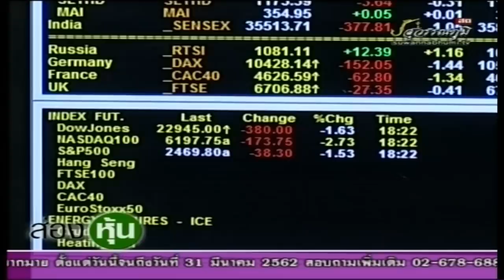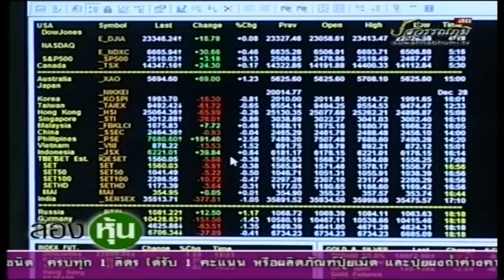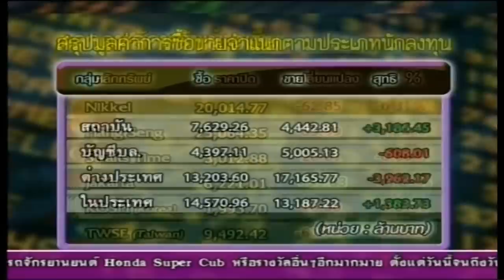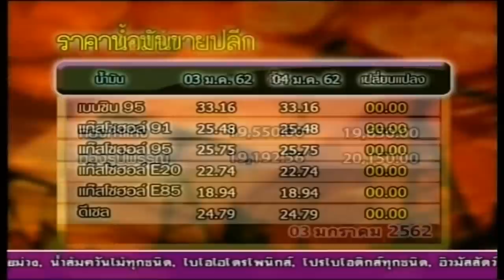ส่องหุ้น 3 ม.ค. 62 [1]